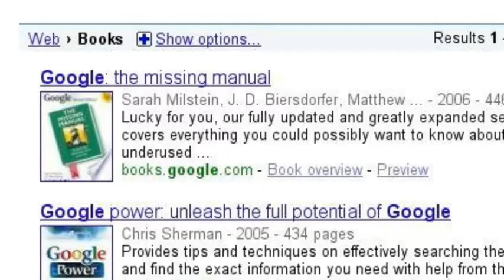Google From Every Angle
With a surprise ending